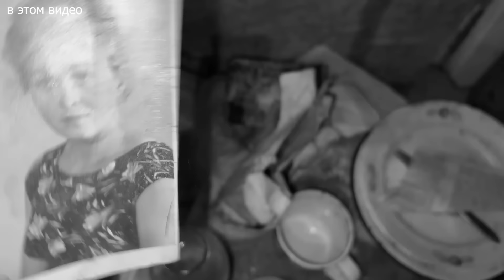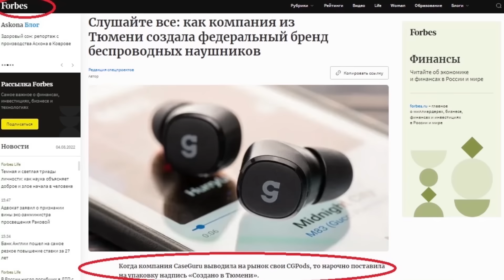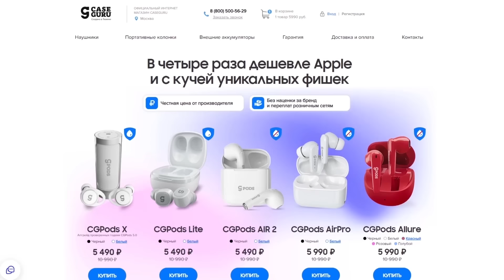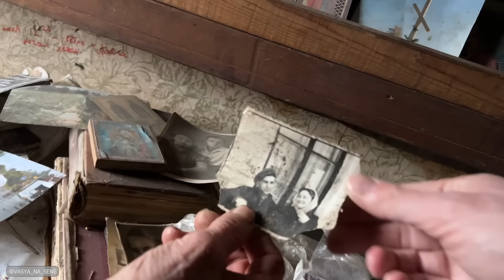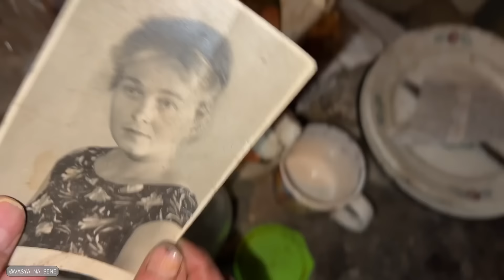В одних носках, без еды и без памяти нашли бабушку в заброшенной деревне.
Купи 🎧 CGPods для себя или в подарок ТОПовые наушники: активное шумоподавление, работа до 24 ч без розетки, влагозащита и другие фишки!

ДРУЗЬЯ ПЕРЕХОДИТЕ ПО ССЫЛКЕ И ПРИОБРЕТАЙТЕ МОЮ СИСТЕМУ ТРЕНИРОВОК ДЛЯ СПИНЫ И ШЕИ
                          ЕСЛИ ВАМ НРАВИТСЯ ТО ЧТО МЫ ДЕЛАЕМ,
                                        ПОДДЕРЖИТЕ НАШ ПРОЕКТ.
СБЕРБАНК: 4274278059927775 Сергей Александрович Л.
ПОЧТА ДЛЯ ПОСЫЛОК: pochta_na_sene@mail.